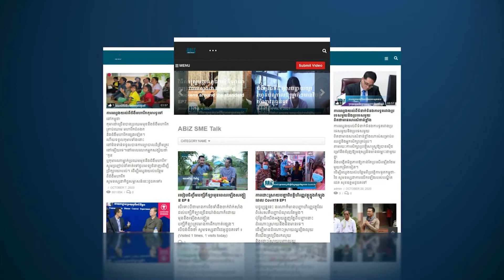វិធីកែថ្នៃជ្រញ់ប្រណីតអោយមានគុណភាពខ្ពស់ (ភាគ២)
វិធីកែច្នៃជ្រញ់ប្រណីតឱ្យមានគុណភាពល្អ (ភាគ២)

ការត្រូវកែច្នៃជ្រញ់ប្រណីតឱ្យមានគុណភាពល្អ
ដើម្បីប្រកួតប្រជែងតម្រូវការទីផ្សារក្នុងតំបន់ និងអាស៊ាន៕